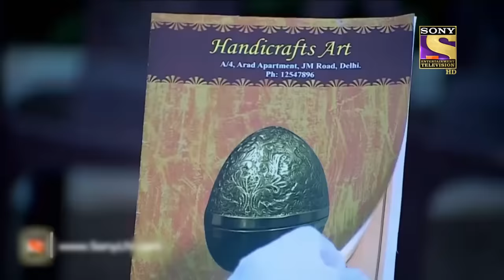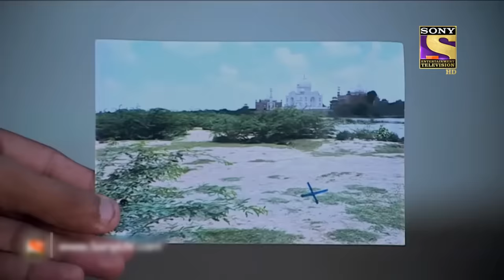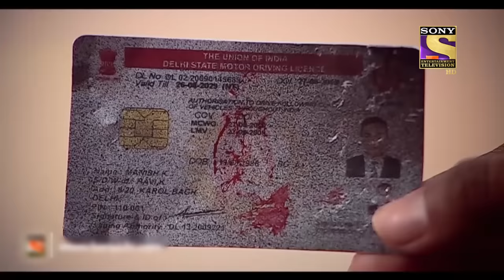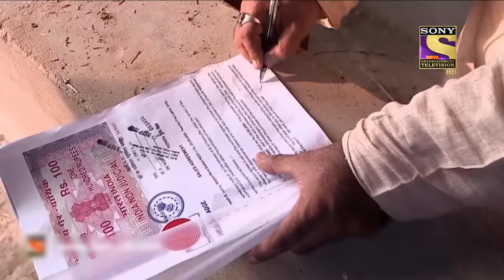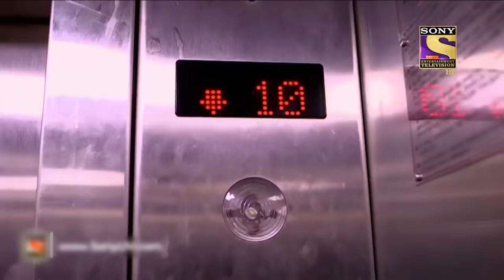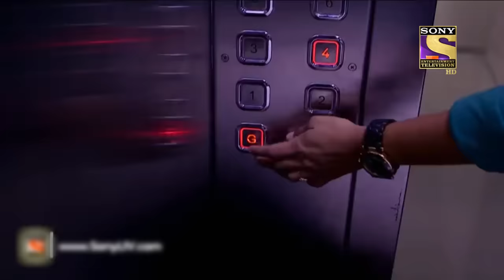Weekly Reliv - CID - सी आई डी - Episodes 1256 - 1259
Weekly Reliv is a special compilation of the week’s episodes and is created to give the viewer a feel of the show’s story and its high points. The weekly Reliv here is created especially for the viewers who have missed the week’s episodes and would like to catch up on the plot of their favorite shows. Watch the Weekly Reliv of CID episodes 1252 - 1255.

About CID:
The first thrilling investigative series on Indian Television is today one of the most popular shows on Sony Entertainment Television. Dramatic and absolutely unpredictable, C.I.D. has captivated viewers over the last eleven years and continues to keep audiences glued to their television sets with its thrilling plots and excitement. Also interwoven in its fast-paced plots are the personal challenges that the C.I.D. team faces with non-stop adventure, tremendous pressure, and risk, all in the name of duty. The series consists of hard-core police procedural stories dealing with investigation, detection, and suspense. The protagonists of the serial are an elite group of police officers belonging to the Crime Investigation Department of the police force, led by ACP Pradyuman [played by the dynamic Shivaji Satam]. While the stories are plausible, there is an emphasis on dramatic plotting and technical complexities faced by the police. At every stage, the plot throws up intriguing twists and turns to keep the officers on the move as they track criminals, led by the smallest of clues4